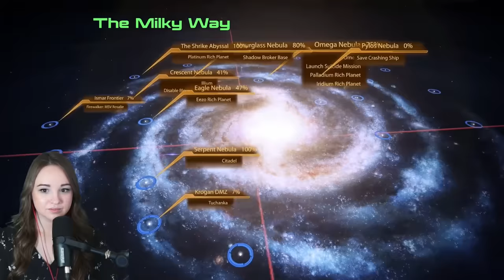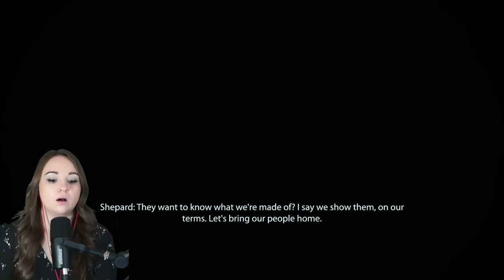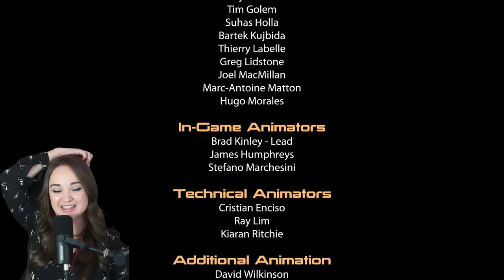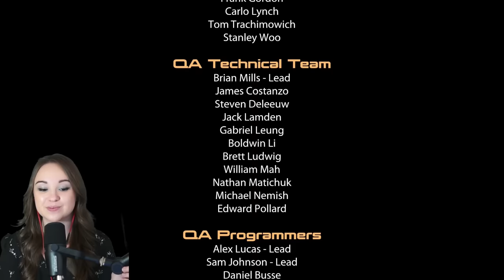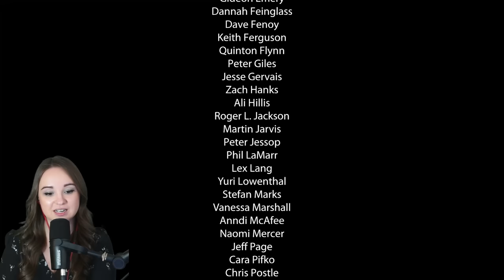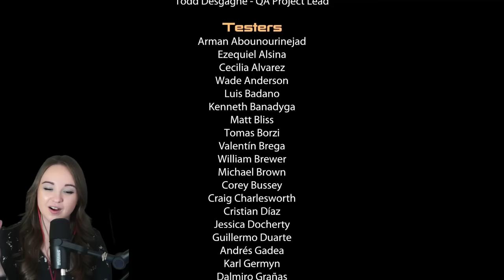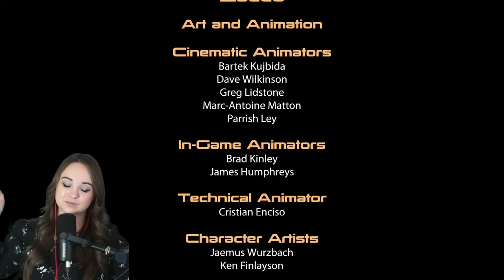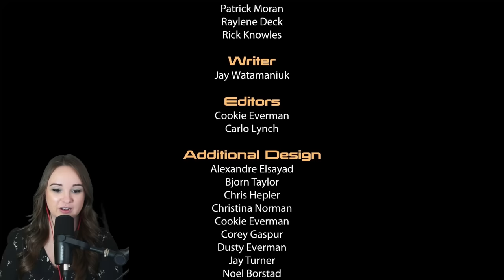That Panic Makes Remorse | Mass Effect 2 FINALE | Blind Let's Play Through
SPECIAL NOTE: This finale was seriously AMAZING! And now I can share the song that has been in my head since literally day 1 of Mass Effect 2. The continuous struggle in who to trust, who to put faith in, what Cerberus is to Ira, where humanity is heading... This song brings out every single one of those emotions in me throughout this entire play through. Vitamin R by Chevelle I've actually seen Chevelle live when I used to live in Baltimore, MD!

SUMMARY/NOTES: In today's adventure, Ira Shepard embarks on the mission we've all been waiting for... Hang on to your seats!

💚🐨 S+ Koala Shout-Out! Thank you for your support!🐨💚
EinsZweiTry | SoFreshSoGreen

If you love my videos and would like to share some love and encouragement to create more amazing content, YouTube memberships are now here! Take a look at some fun perks & join the Koala Community while supporting your favorite creator!

0:00 Intro
7:39 So It Begins...
18:28 An Empty Ship / Legion
30:48 Omega 4 Relay
47:02 Saving The Crew
1:03:32 Destroying The Main Control
1:24:48 Baby, Don't Fear The Reaper
1:41:36 TIMs Pissed
1:43:00 THE END - Ira Shepard, Out